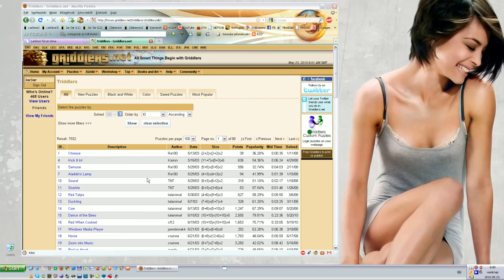Triddler 7 - Aladdin's Lamp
ID: 7
"Aladdin's Lamp"